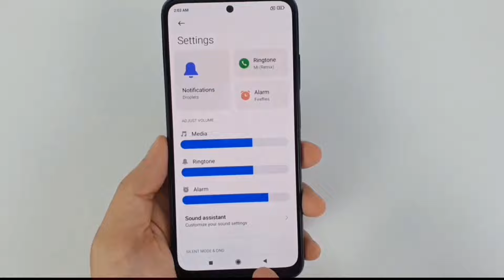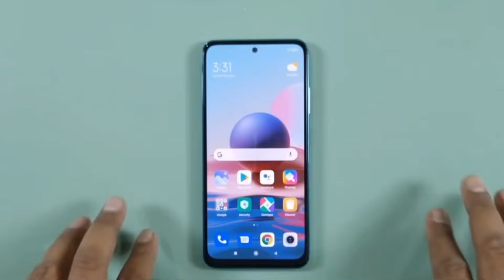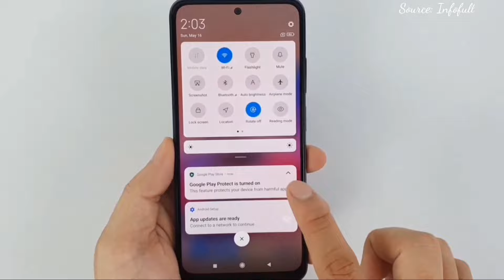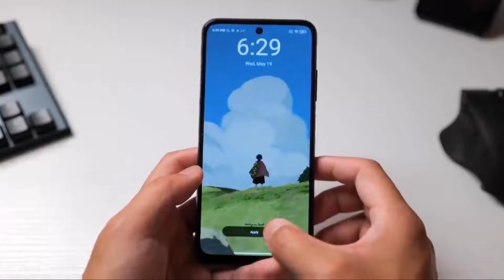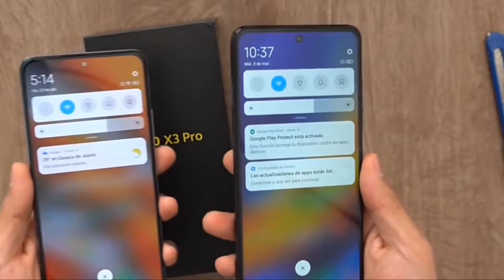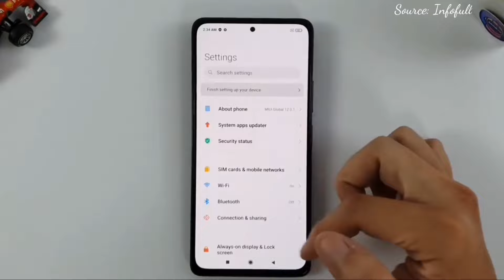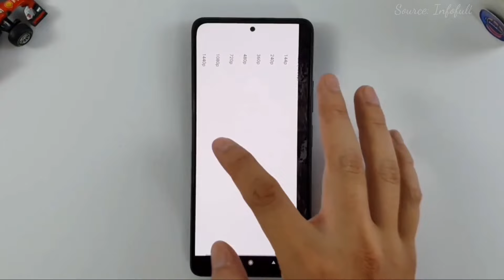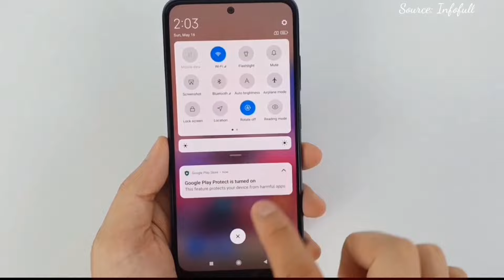6 HP XIAOMI KELUARAN TERBARU YANG COCOK UNTUK AGUSTUS 2021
6 HP XIAOMI KELUARAN TERBARU YANG COCOK UNTUK AGUSTUS 2021

Hallo gengs namaku Erwin
Dan di video kali ini seperti biasa aku bakalan ngerekomendasiin handphone lagi.
Kali ini yang akan aku rekomendasiin yaitu handphone keluaran tahun 2021 dari brand Xiaomi yang cocok dipakai di bulan Agustus tahun 2021 ini.

*Harga sewaktu waktu masih berubah